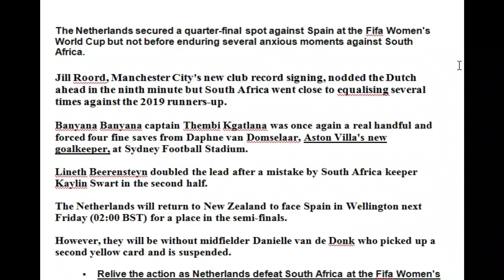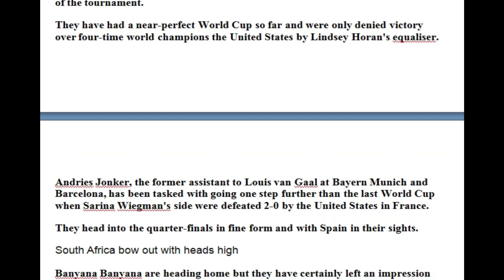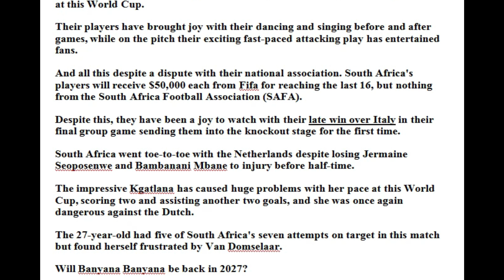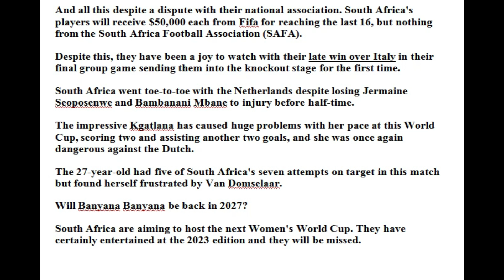Netherlands Beat South Africa To Reach Quarter Final - FiFa Women's World Cup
Netherlands Beat South Africa To Reach Quarter Final
The Netherlands secured a quarter-final spot against Spain at the Fifa Women's World Cup but not before enduring several anxious moments against South Africa.

VOICE OVER AMY / Verbatik - Give ME Permission .